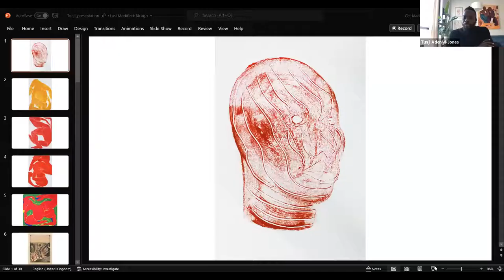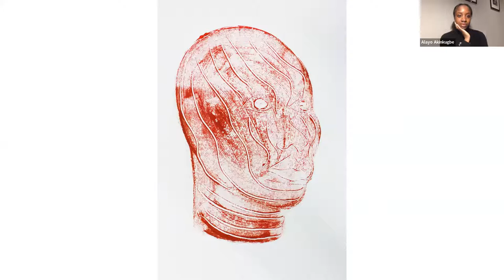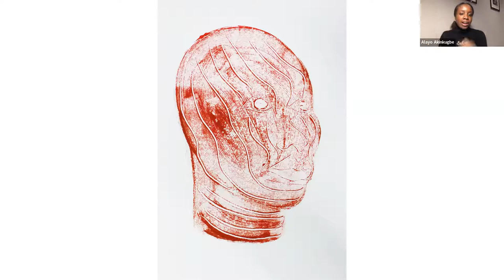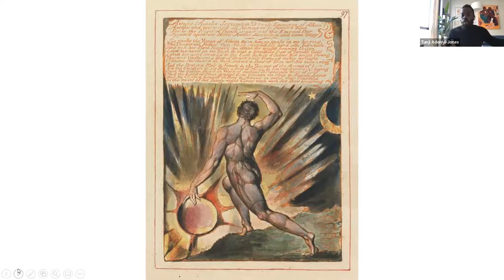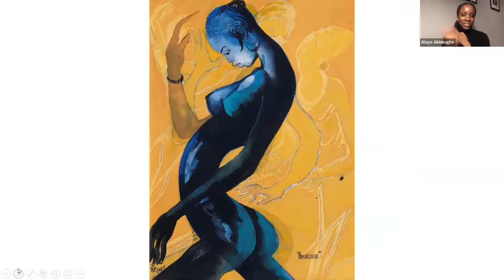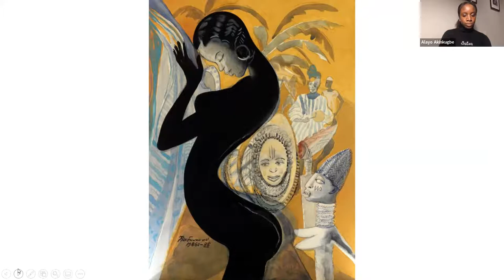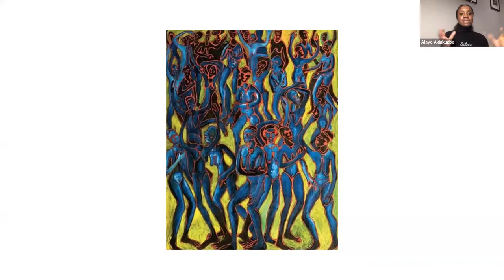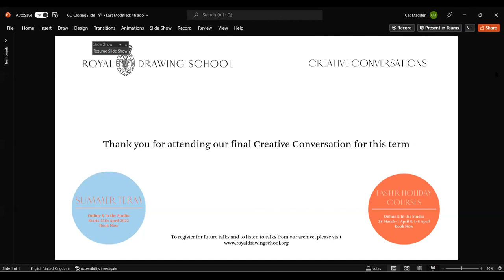Tunji Adeniyi-Jones and Alayo Akinkugbe in conversation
Tunji Adeniyi-Jones’s first UK solo show at Charleston Gallery was Astral Reflections, in which he explores how travel and movement has impacted the Black experience over centuries.

Drawing parallels with Duncan Grant’s vivid colour palette and expressive interest in the human form, these new works sat alongside the exhibition Duncan Grant: 1920 and continue Adeniyi-Jones’s exploration of rendering patterns, shapes and bodies in motion. Equally influential is the artist Ben Enwonwu, who Adeniyi-Jones cites as a continuous source of inspiration. Three of Enwonwu’s works were displayed alongside Astral Reflections. Like Enwonwu decades before him, Adeniyi-Jones experienced a British education in fine art, from the perspective of a Nigerian. Both of the artists studied at the Ruskin School of Art at the University of Oxford. Enwonwu studied there temporarily while the Slade was relocated during the Second World War and Adeniyi-Jones went on to study at Yale for his MFA.

The notion of fragmentation and transition in Adeniyi-Jones' current solo exhibition corresponds with his interest in the ‘cultural crossovers between European art and West African art’. Enwonwu explored this in his own practice, using his British education to develop a kind of modern art that would divert from European ideals of modernism.

Being Yoruba, Adeniyi-Jones draws on aspects of indigenous religion. ‘I draw a great deal of inspiration from my Yoruba ancestry and heritage.’ he said, ‘Although I don’t practise the religion, there are many religious aspects to my paintings.’ He also refers to other indigenous West African religious practices in his works, citing Bwa (a society native to Burkina Faso) and Baule (one of the largest ethnicities in Ivory Coast) masks as influencing some of his figures.

Biographies:

Tunji Adeniyi-Jones: Born in 1992 and educated in the UK, he now lives and works in New York City. Growing up, he spent a lot of time between London and Lagos. In 2014 he received his Bachelors in Fine Arts from The Ruskin School of Art, Oxford University and MFA in painting/printmaking from Yale School of Art. His practice is inspired by the ancient history of West Africa and its attendant mythology, and by his Yoruba heritage. His paintings emerge from a perspective of what the artist describes as ‘cultural addition, combination and collaboration’. This year, his first solo museum exhibition ‘Astral Reflections’ was held at Charleston, East Sussex, UK.  In 2021 he had a solo exhibition ‘That Which Binds Us’ at White Cube Bermondsey, and exhibited in London at The Perimeter in ‘Citizens of Memory’ curated by Aindrea Emelife and the Drawing Biennial 2021.

Alayo Akinkugbe graduated from the University of Cambridge with a BA in History of Art in 2021, and is currently undertaking an MA in Curating at the Courtauld Institute of Art. She is the founder of the Instagram platform, @ABlackHistoryOfArt, which highlights Black artists, sitters, curators and thinkers from art history and the present day. Her aim is to continually champion emerging and forgotten Black artists from across the globe and across all periods of art history, in a bid to change the way art is taught and presented in the West, in favour of a more global and inclusive approach.